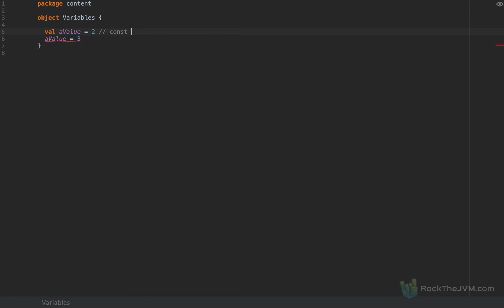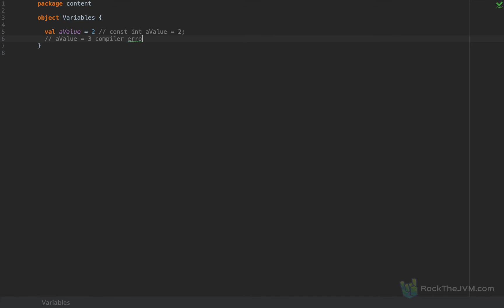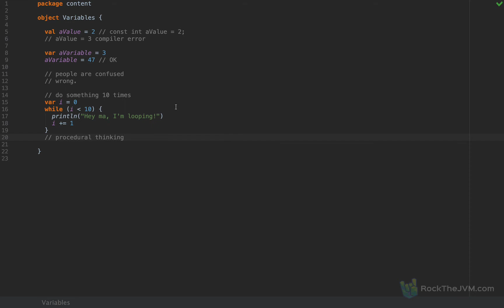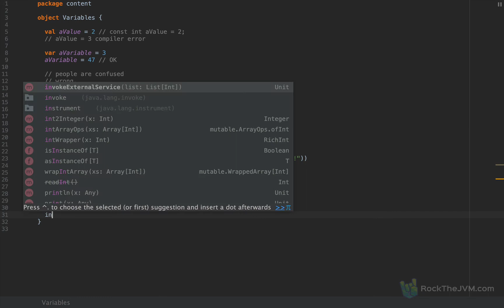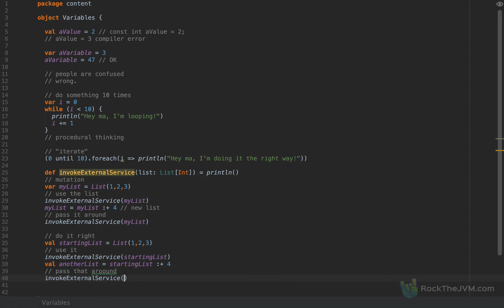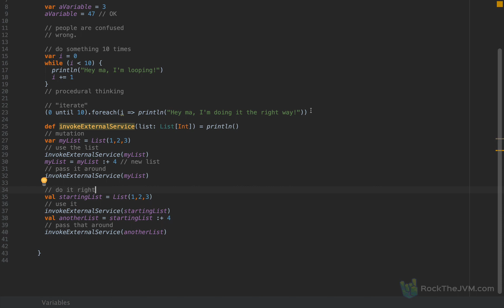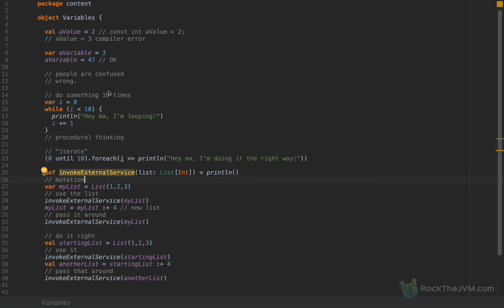This Doesn't Make Sense - Scala Variables | Rock the JVM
This video is for:
- Scala programmers who are confused about why we discourage variables
- Scala teachers and instructors who need to manage the confusion in their classes

In this video I'll present a hypothesis that has been proven effective in my trainings at Adobe and in the recent Scala at Light Speed mini-course It can also be contrarian, however.